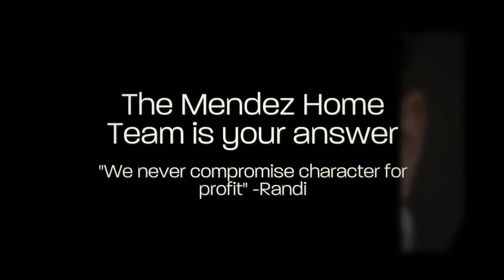Meet The Mendez Mob 1080p